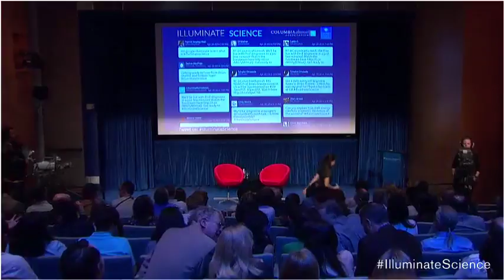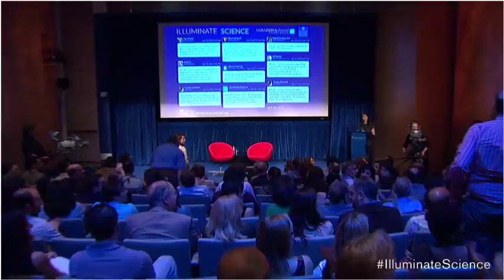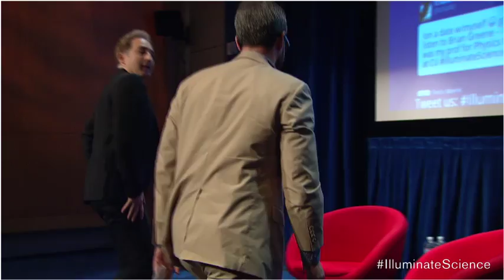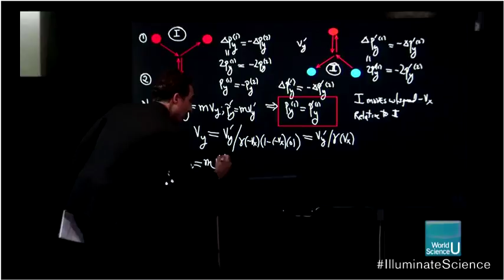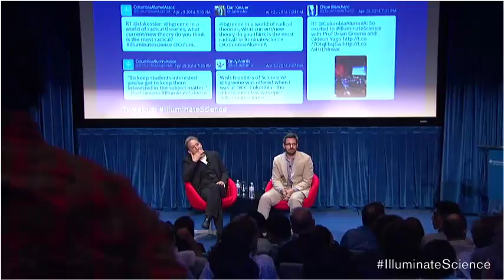A Conversation with Brian Greene and Gideon Yago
On Tuesday, April 29, 2014, the CAA hosted an illuminating conversation with Columbia physicist Brian Greene at The Paley Center for Media in Beverly Hills, CA. Moderated by writer, award-winning TV correspondent, and LA resident Gideon Yago '00CC, Greene shed light on his out-of-this-world ideas, his new World Science U, and Columbia's science Initiative.